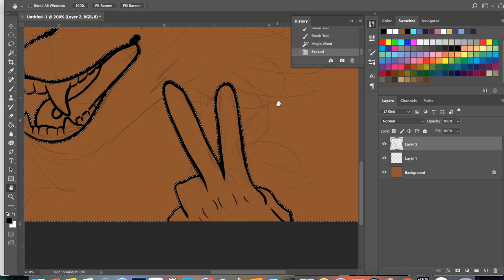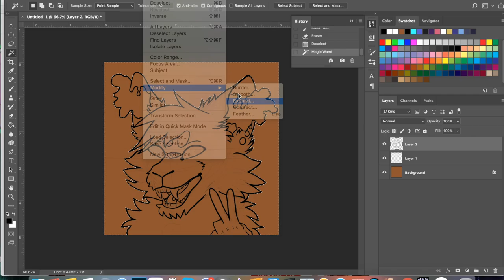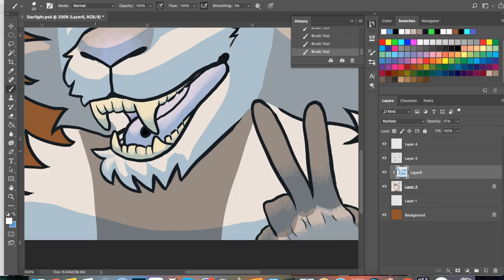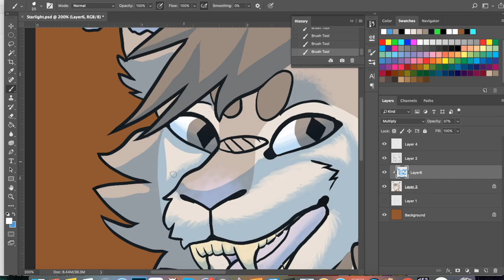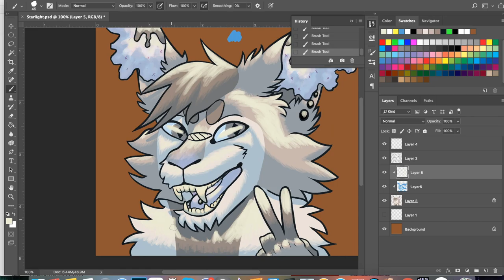Zalman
Another comm for kaywi on PFQ!

Music: sugar honey ice & tea by Bring Me the Horizon  (requested)